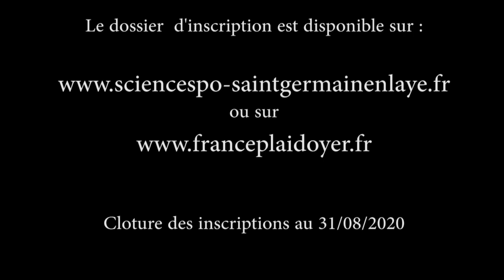n°13 - Un parrain pour le Diplôme Influence & Plaidoyer de Sc Po Saint-Germain-en-Laye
Pour la première promotion du diplôme Influence & Plaidoyer, proposé par Sciences Po Saint-Germain-en-Laye, une personnalité de choix nous fait l'honneur d'en être le parrain.
En l'occurrence, il s'agit de Monsieur Patrick BERNASCONI, Président du CESE (Conseil économique, social et environnemental) et incidemment l'un des plus éminents représentants de la société civile.

Auteur : Cyrille BERTIN
Réalisation : Nathalie MARTIN
Montage : Cyrille BERTIN